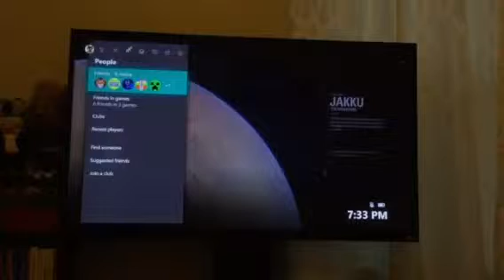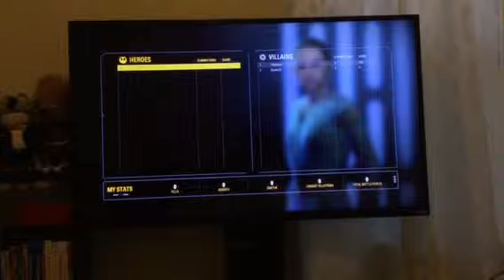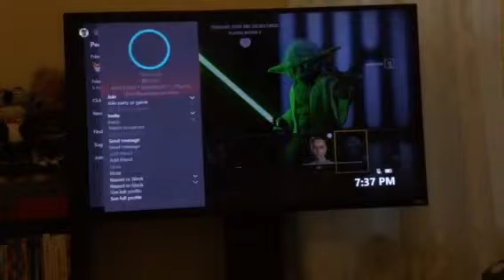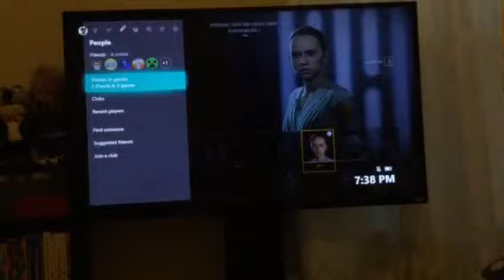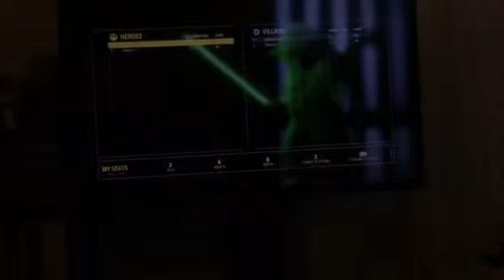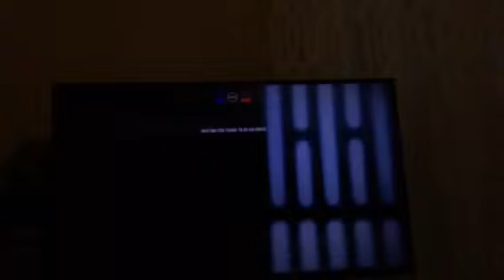Star Wars battlefront 2 hero shown down